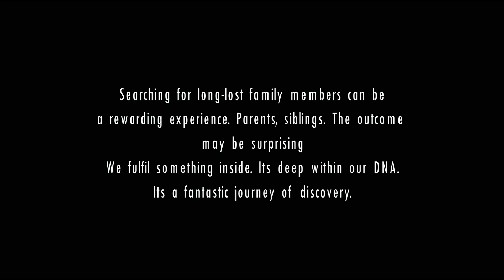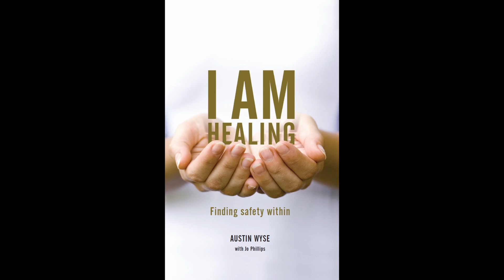Long Lost Family: Belonging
Desire to find parents, siblings is a deep need in all of us. I went on the journey. It was so rewarding